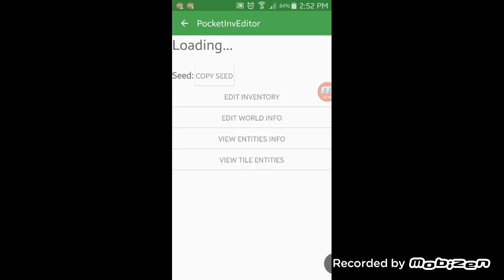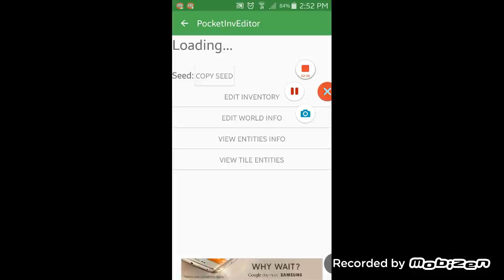Minecraft pocket edition gameplay android e of k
The best game me 2nd